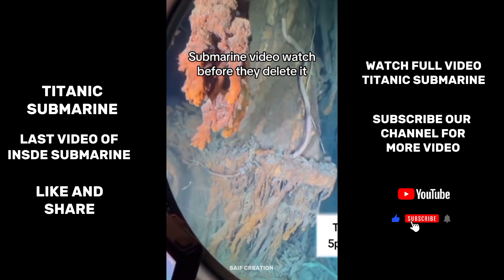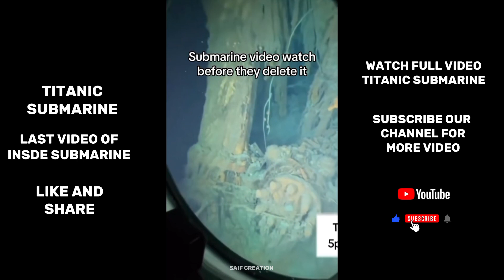TITANIC SUBMARINE ? WHAT HAPPENED 😭 WATCH FULL FULL VIDEO titanivsubmarine titanic read description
What Happened To The Titanic Tourist Sub? Youngest Victim’s Mom Gave Him Her Seat

READ COPTION 👇

WRECK OF TITANIC, POURED AT NIGHT FROM APRIL 14 TILL 15TH 1912, IN THE ATLANTIC OCEAN THE NORTH OFF NEWFOUNDLAND.

PHOTO BY XAVIER DESMIER/GAMMA-RAPHO VIA GETTY IMAGES

Potential trigger warning to anyone with claustrophobia. If you’ve been following the news lately about a group of five travelers venturing to the ocean deep, you’ll be wanting a full rundown of what happened to the Titanic tourist submarine that triggered an intense rescue mission on Sunday, June 18, 2023.

The ill-fated ship, the RMS Titanic, was the largest liner at the time with room for more than 2,400 passengers and more than 800 staff and crew. While on its maiden voyage from England to the United States, it struck an iceberg in the freezing waters of the North Atlantic Ocean on 15 April 1912. Most perished, including Captain Edward Smith, though a reported 712 survived. For more than a century, the disaster has been the source of much intrigue and mystery. The wreckage itself—which was split into two pieces—wasn’t discovered until 1985 in Canadian waters, shrouded in icicle-like growths of rust, called “rusticles.” Titanic’s wreck lies some 435 miles (700km) south of St John’s, Newfoundland, though the rescue mission is being run from Boston, Massachusetts.

In 1997, pioneering filmmaker James Cameron brought on new and mainstream interest in the wreck with his romantic tragedy film Titanic, starring Leonardo DiCaprio and Kate Winslet. Cameron shot actual footage of the wreck with then-cutting-edge technology, even venturing to the wreckage himself in a submarine, and has been at the site 33 times since. He was aware of how risky making the first trip was. “You’re going into one of the most unforgiving places on earth,” he said in an interview with The New York Times shortly before setting off on a trip in 2012: “It’s not like you can call up AAA to come get you.”

Even though there’s little for researchers to gain from the wreckage site now, there’s still an extraordinary level of cultural interest in visiting the Titanic’s final resting place, OceanGate Expeditions established itself in 2009 to offer private citizens an opportunity to see what few have, if you can afford it: the company charges $250,000 per person for a submersible tour of the wreck. According to the website, “OceanGate has successfully completed over 14 expeditions and over 200 dives in the Pacific, Atlantic and Gulf of Mexico. Following every mission, the team evaluates and updates the procedures as part as a continued commitment to evolve and ensure operational safety.” Now, five passengers aboard on said civilian expedition are missing. Here’s what happened to the Titanic tourist submarine.